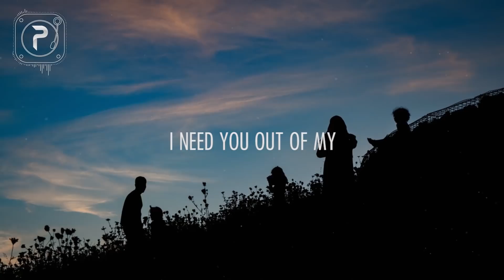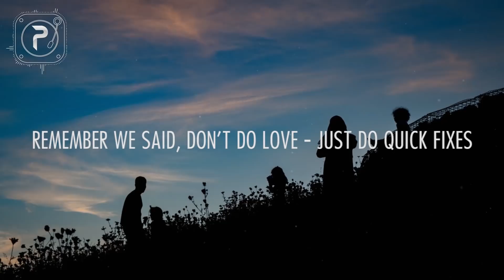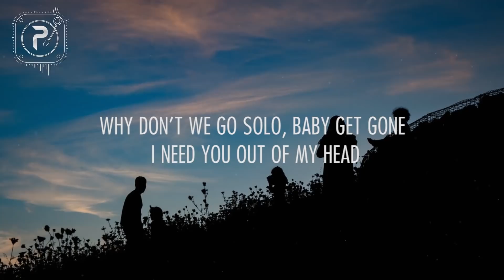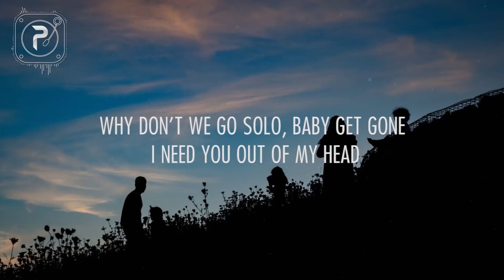Bellhouse - Go Solo // lyrics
Follow Bellhouse:
Bellhouse